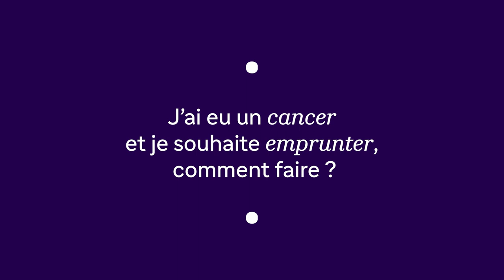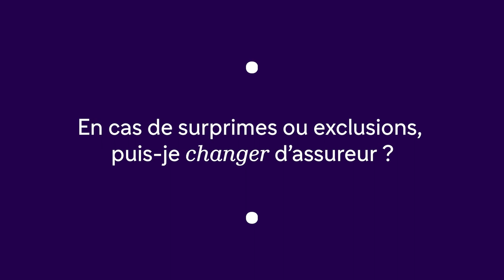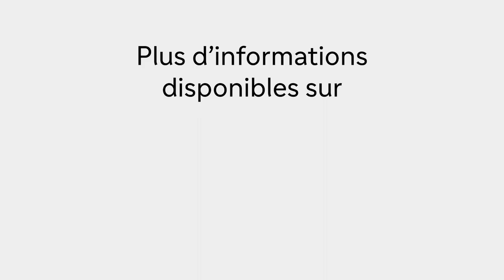Nos droits face au cancer : les recours aux assurances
Clair Caillon, courtier en assurances vous donne les clés pour pouvoir accéder à l’emprunt après un cancer, facilité avec les nouvelles lois. La majeure : anticiper !